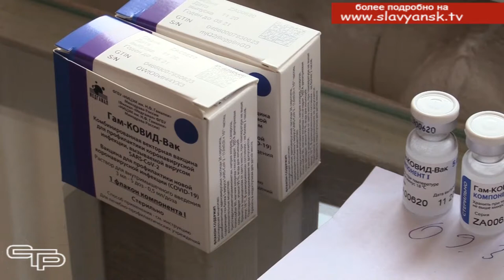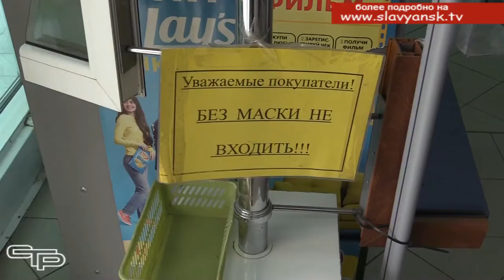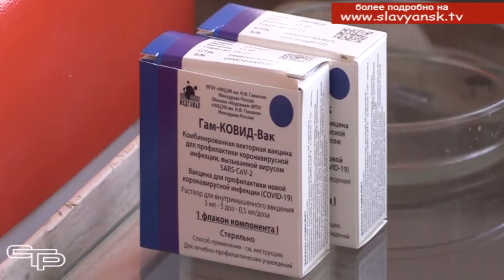Не допустить обострения обстановки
В плане профилактики заболеваемости коронавирусом не нужно забывать и о соблюдении масочного режима. А вот как он выдерживается, мы выяснили в ходе рейда.